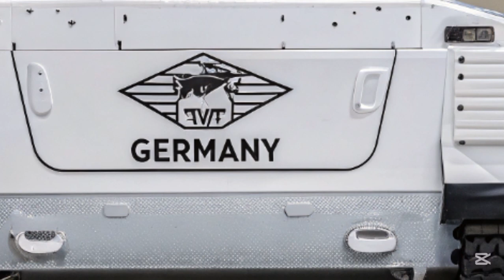. "2026 Tiger 1 Tank: Germany’s New Battlefield Monster!"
The Tiger is back—and it’s more powerful than ever. In this video, we explore the cutting-edge 2026 Tiger 1 Main Battle Tank, developed by Rheinmetall and Krauss-Maffei Wegmann. From its powerful 130mm L/51 smoothbore cannon to AI-assisted targeting, modular armor, hybrid diesel-electric engine, and semi-autonomous capabilities—this tank is built for the future of warfare.

We break down the key features, performance, protection systems, and what makes the Tiger 1 one of the most advanced tanks ever built. Is this the future of armored warfare? Watch now and decide for yourself.